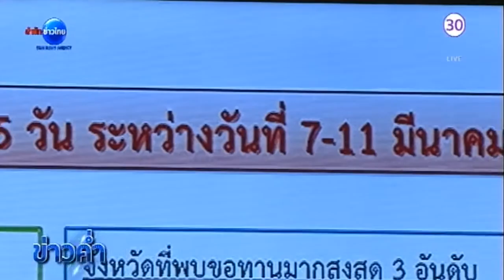เพิ่มโทษหนักใน พ.ร.บ.ขอทาน ฉบับใหม่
สาระสำคัญของ พ.ร.บ.ควบคุมการขอทาน ฉบับใหม่ ที่กำลังจะประกาศใช้ช่วงกลางปีนี้ คือ การแบ่งแยกลุ่มผู้ทำการขอทาน และกลุ่มผู้ที่ใช้ความสามารถ อย่างเช่น ศิลปินเปิดหมวก หรือ วณิพก อย่างชัดเจน และมีการเพิ่มโทษขอทาน จากเดิมที่ปรับเพียงร้อยบาท เป็นไม่เกินหนึ่งหมื่นบาทและมีโทษจำคุกด้วย